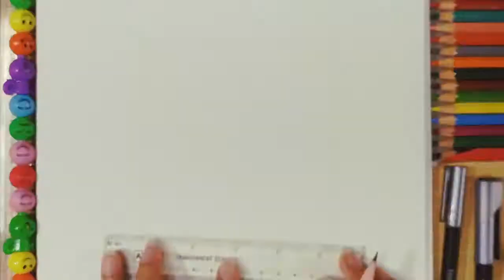How to Draw the Plants vs. Zombies Logo | Rabia Drawing Art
This is an easy step by step tutorial on how to draw a Plants vs. Zombies!